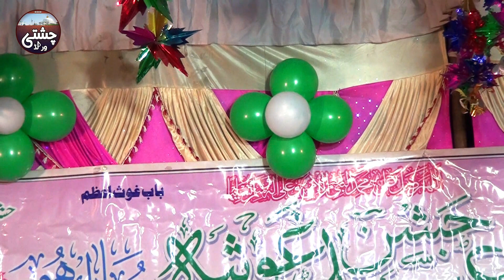Shad Fatehpuri Naat 》अगर एक बार सुन लिया तो बार बार सुनोगे ये कलाम 》Program 29/11/20 Shahbazpur Alld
*شعیب الاولیاء نوجوان کمیٹی شہبازپور کی شاندار مستحکم قیادت میں*
*جشن غوث اعظم و شعیب الاولیاء کانفرنس منعقد کیا گیا*
جس کی سرپرستی:

*صدارت: داماد حضور مظہر شعیب الاولیاء، محافظ خانقاہ یارعلویہ حضرت سید محمد آفاق حسین ایڈوکیٹ براٶں شریف*

चिश्ती world•••
रोज़ाना नई नात शरीफ और तकरीर और निज़ामत को सुनने के लिए अभी हमारे YouTube चैनल को करें ।
और अपने शहर के जलसे की वीडियो  रिकार्डिंग करवाने और नेट पर अपलोड करवाने के लिए 📲 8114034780 पर काल करके हमसे फोन पर बात कर सकते हैं ।
और हमसे जुड़ने के लिए पर 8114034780 Massage करें ।
कैमरा मैन मोहम्मद असलम •••
मोहम्मद ज़ीशान
मुल्लाना फूलपुर इलाहाबाद यूपीہ